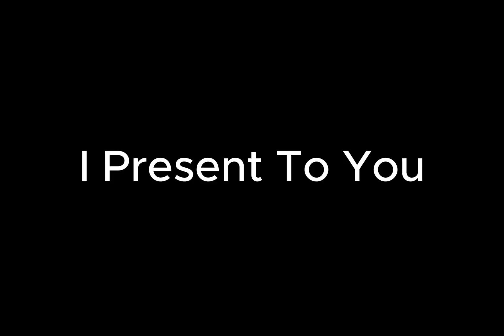Demon Park 100% (Fluke From 35)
WHat the hell. I do not know how I fluked this. I did practice the parts after the first cube a lot but still, this is insane. Biggest fluke of like any level for me.

Surprisingly this level was pretty fun to play even though most old levels do not have fun gameplay. It's crazy to think that this was the first demon. It led to so many amazing levels and a completely different path for many players.

Records Before Completion: 35, 28-100

Enjoyment: 7/10

Overall Level: 8/10